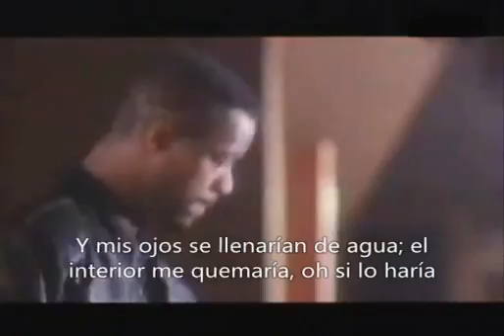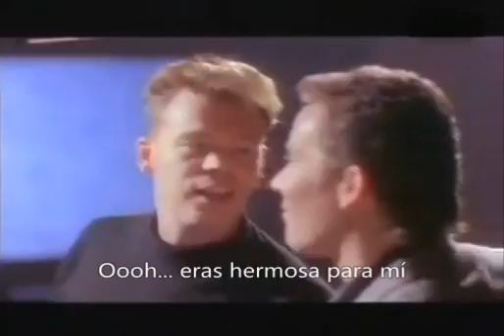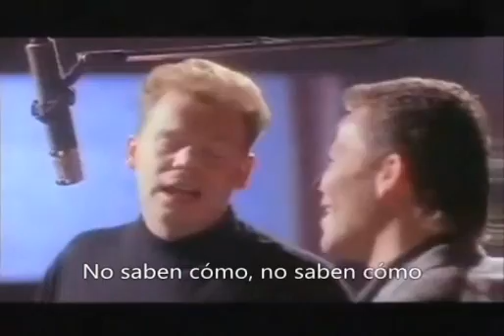UB40 - Homely Girl [Subtitulado En Español]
Album: "Labour of Love II"

Año: 1989

Vocalista: Ali Campbell  &  Robin Campbell

Official Music Video + HQ Sound